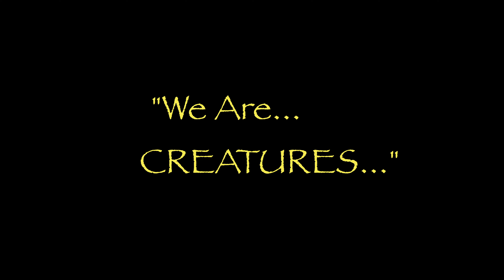"WE Are Creatures" - The FINAL CHAPTER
Ricky and James chase the Narcotics Officer known as Robin into The Darkness below The Projects as they prepare themselves for the final faceoff with the eerie supernatural forces surrounding their close friend, Leroy.

"Whoever Fights Monsters" is a dynamic collection of graphic urban supernatural crime stories.